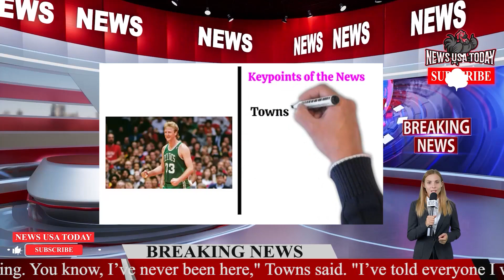Unbelievable Moment : NBA Player's Hair Break Steals FIBA World Cup Spotlight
Some more suggestions :_

🏀 Towns paused World Cup game to adjust his hair
📺 Used jumbotron to check appearance, crowd reacted mixedly
🕒 Dominican Republic team led 78-76 with 4:30 left
💪 Contributed 26 points, 10 rebounds to 87-81 win over the Philippines
🤨 Intense game with feuding teams and ejections
👏 Towns praised Philippines' fans and expressed pride in heritage
🌍 Dominican Republic aims to advance in Group A with Towns' improved spirit